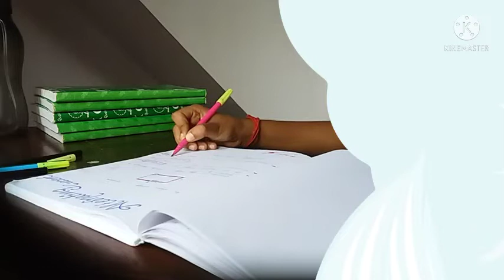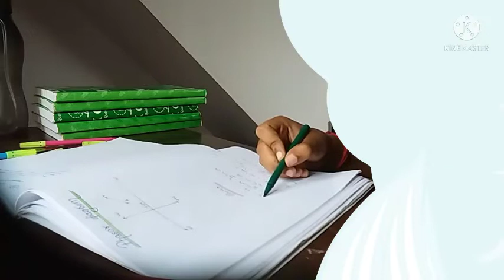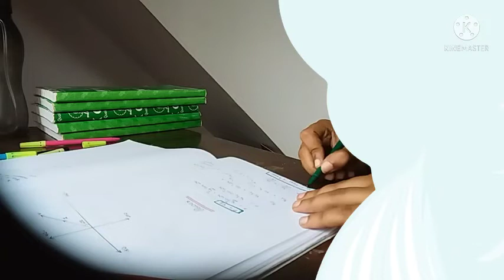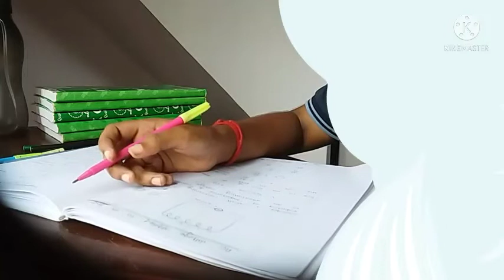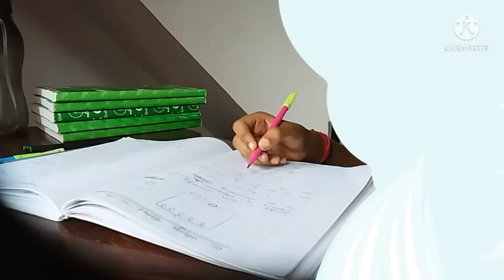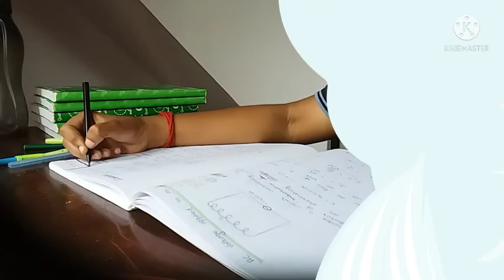Study with me | NEET| - Gift 😍| Lofi study| RealTime| pomodoro😃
The study with me session is aiming to sit with me for longer hours 🔥🔥
At the end of this agni  marathon ,  there will be special gifts .
The criteria for gift revealing will be said  in the middle part of any of the video .
By that ,  I  will get to know who is watching the complete video and that students  will be awarded with gifts.📌😍🔥
watch the videos complete and get amazing gifts 🥰♥️😍

Any rules?👈 Oh yeah, simple one's Be Respectful Donts Repeat the msgs .
..I reply to all till break No Spamming Only English or Hindi and u r good to go

 💚I choose this place to study with u all and learn from u..💞

👉Note that 🌳 During break time we r available for helping those who need some support or something else 🌳You should get off ur seat after every pomodoro, sitting all day is more dangerous than smoking, So we always take 2 min walk in every Break

Study with me Live - Continuous Stream😱| Day 122 | 100/10 | 14 Hours | NEET | JEE | CA NDA CLAT UPSC
Hello Everyone✨This Study Buddy Livestream ..Why U need this
...Read Below !!
 ✅Claim of the Channel : 1 WEEK consistently Study With Me = Your Sitting Habit will SkyRocket🚀 🙋🏻‍♂️Study with me - NEET, JEE, UPSC, CA, GATE, CLAT, HSC, SSC, JAMIA, CS, NDA, RBI and all other Exams
 👉Note that : Join daily
👉Note that : During my Sleep,you can also sleep
 👉Note that :12 + HOURS is our effective study time ,Breaks not included _______________ ✅WHY Study With Me✨
👉Many of Students around the globe faces challenges of Procrastination, Low Self motivation and not being able to stick to a routine, Non-interest when studying alone
👉This is where LIVE Study streams help
👉When u see someone else studying and knowing that there r others joining in on the same platform and toiling hard for their tasks, u also get the motivation to join in and stick around
👉Just the fact that u r not there alone, sends a signal to ur brain to keep up the focus. Increased Productivity, motivation, confidence and good marks r just a by product
🙋🏻‍♂️By LIKING the video, U are Really Supporting the channel😉 _______________ 👉Note that
 🌳 During break time we r available for helping those who need some support or something else
🌳You should get off ur seat after every pomodoro, sitting all day is more dangerous than smoking, So we always take 2 min walk in every Break

 Description

Study with me Live - Continuous Stream😱32| 100/10 | 12 Hours | NEET | Lofi study| RealTime| pomodoro